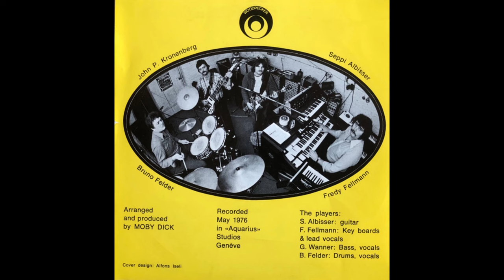MOBY DICK - Forgive me - Art Rock Switzerland 1976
A piece of Swiss rock history to listen to and read. More archive gems and very current articles will follow.

The text excerpts below were published by Pirmin Bossart in July 2017 on the occasion of the band's one-off reunion show. Many thanks to the author for agreeing to accept his interesting text and interview with Fredy Fellmann.

They appeared on stage with English bands in the 70s and were known far and wide: Moby Dick.
Fredy Fellmann, now 66, ran a dental practice in Dagmersellen for 36 years. He was internationally networked from the start and was one of the first dentists in Switzerland to specialize in implants. Doctor Fellmann smiles. "When I was a long-haired teenager and played rock music, the saying in the village was: 'The way you walk around and the kind of music you make, nothing good will come of you.'"
In 1967 Fellmann founded the pop band Magicals, inspired by The Beatles and The Kinks. “We took third place at the 1st Swiss Pop Festival in Thun.” The high school student was musically talented. He played guitar, violin and piano. “I was interested in classical music as a teenager and played violin and viola in the Reiden Orchestra Association for over 20 years.”
At the same time, his interest in rock music developed. His musician colleagues in Dagmersellen were John-P. Kronenberg and Gery Bucher, who later brought international bands to Switzerland, organized the first discos as a DJ and then became world champions in rock 'n' roll dance with his dance school. Fellmann loved Eric Clapton and Cream, and later the art rock bands Yes and Emerson, Lake & Palmer. No wonder he soon established himself as an accomplished keyboardist and Hammond organ player.
After the predecessor bands Magicals, Steam and The Group, Fellmann founded in August 1973 with the guitarist Bruno Eicher and the bassist John-P. Kronenberg and the drummer Werner “Jogurt” Jurt formed the band Moby Dick. The quartet mainly played original rock compositions by Fellmann and Eicher.
An album was never released. There is only one single, recorded in Geneva in 1976. Moby Dick were well known as a live band, but in Dagmersellen they remained exotic. In 1967, after a concert, people in the village threw stones at them because their appearance and music did not conform to the norm. And in the bakery that Fellmann's parents ran, customers often shook their heads and complained that their son had long hair and played "such music."
Moby Dick played at the Union Luzern as the opening act for the Faces with singer Rod Stewart, and at the Kunsthaus Luzern they performed with UFO. They also shared the stage with the British bands Warhorse, East of Eden and Climax Bluesband. Moby Dick guitarist Bruno Eicher had a solo performance at the Volkshaus Zurich before Status Quo celebrated their boogie rock.
Eicher had jammed backstage at the Isle of Wight Festival in 1970 with Jimi Hendrix and Gilberto Gil. Since then he was known in central Switzerland as “Alpine Hendrix”. Even at 67, the “retired teenager” remains a total guitar maniac. “Jogurt’s drum solos were also legendary,” says Fellmann. At a gig with Savoy Brown, the band rushed backstage from the dressing room to, as they said, “hear this extraordinary drummer.”
Fellmann still remembers the performance in Zurich with Stan Webb’s Chicken Shack, an English blues rock band. “Stan Webb wanted to hire me there as an organist. He said I would earn £250 a week with them." Fellmann, who had always seen himself as an amateur, waved his hand. They also had to cancel a specific invitation to the famous Isle of Wight Festival. “It would have been too expensive; we couldn’t afford it financially.” But there was also the realization that ultimately they weren't good enough and ambitious enough as a band to be able to compete internationally.
Only Bruno Eicher was really pissed off and dreamed of a career as a rock star. When he realized that Moby Dick had no professional ambitions, he left and became the guitarist for the Obwalden band Why Blood in order to try for a breakthrough with them. After Eicher, guitarist Seppi Albisser joined the band, an excellent blues player whom they called “B.B. “King von Schötz”. «Until shortly before Seppi's death in 2010, the four of us played in my studio every week. Then we stopped.”